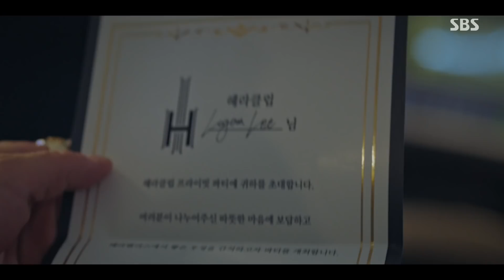“착한 아이였는데” 유진, 박은석 마음 흔든 진심ㅣ펜트하우스(Penthouse)ㅣSBS DRAMA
박은석(구호동)은 조수민(민설아)은 착한 아이였다고 말한 유진(오윤희)에게 흔들리기 시작한다.

SBS 월화드라마 ‘펜트하우스(Penthouse)’